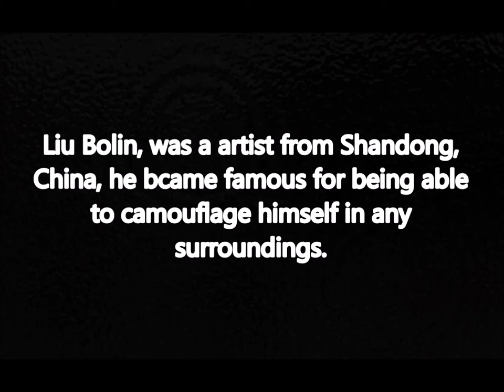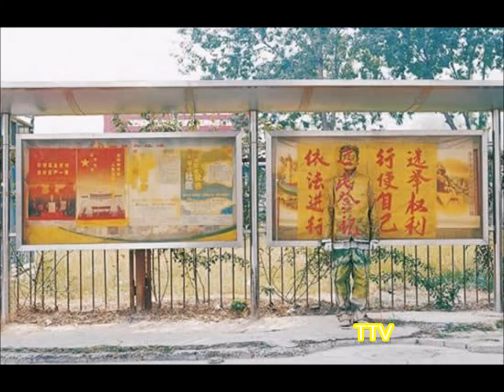Liu Bolin | The Real Life Invisible Man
The talented Liu Bolin says he was on a mission against the actions of the Chinese Government, who shut down his art studio in 2005 and persecutes artists.

This is so Cool! Liu worked on a single photo for up to 10 hours at a time, sometimes passers-by didn’t even realize he is there until he moved.